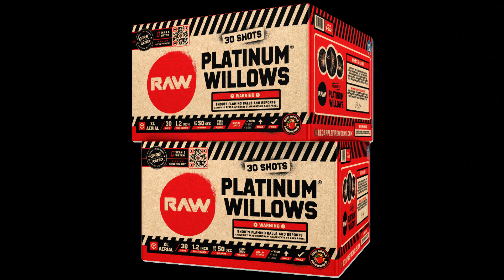Red Apple Fireworks - Single Effect - RAW - Platinum Willows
I had wanted to shoot this one off for quite a while - so here's a quick demo of the RAW - Platinum Willows cake by Red Apple Fireworks that I picked up at the store in Pahrump, NV.